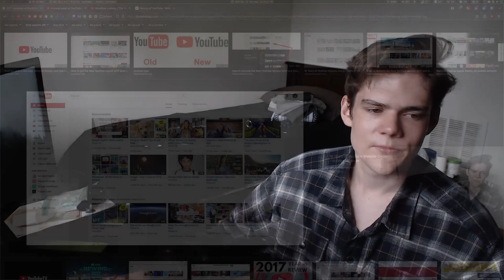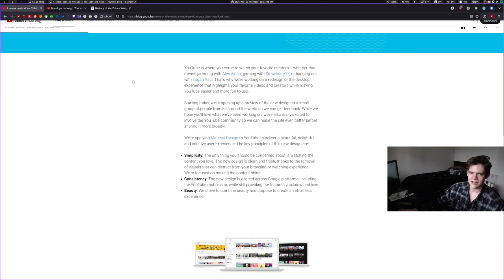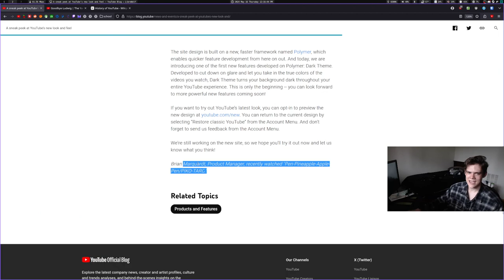(Talking about YouTube layouts) Junya